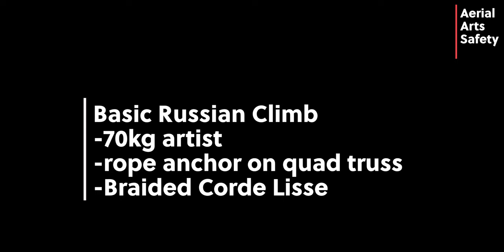Aerial Art Safety - Rope Forces - Basic Russian Climb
This video shows an example of the typical forces experienced by the rope during a basic Russian climb by a 70kg artist. This information is only provided for example and your application or rigging may experience different forces, always consult a qualified individual or organisation for more information about your particular application

The information provided is for example only and depicts the typical types of loads or forces experienced in the test show to help provide greater awareness within the aerial community, it is not intended to be taken as a definitive value to justify your application there are many variable factors such as the equipment used, artist weight, rigging method, rigging structure, environmental factors that could all impact the values seen in your / other applications.  Aerial arts is a dangerous activity and you should seek training and consult professional riggers for more specific information and guidance for your intended application.